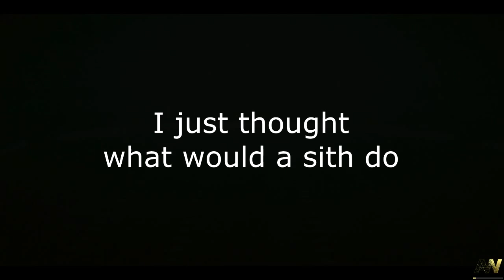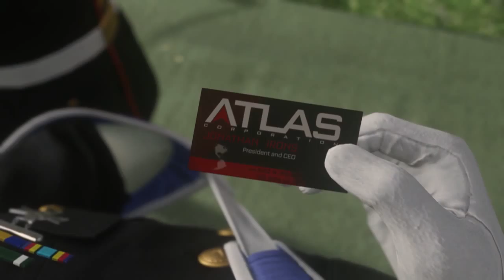Call It Dooty: Advanced Kevin Spacey Ops 2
Removed the offending 30 sec